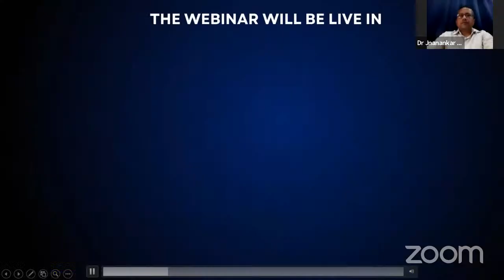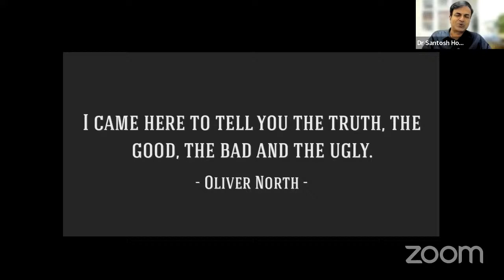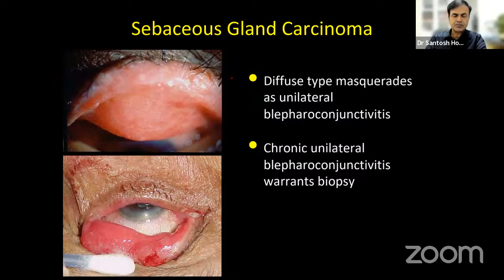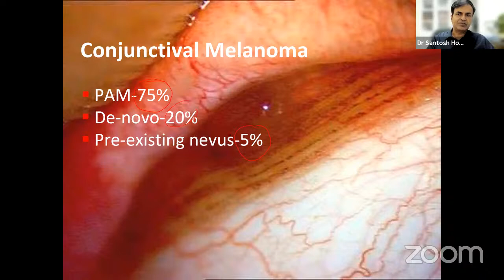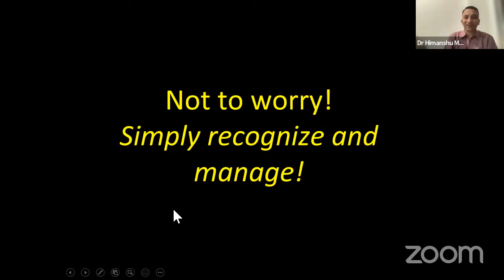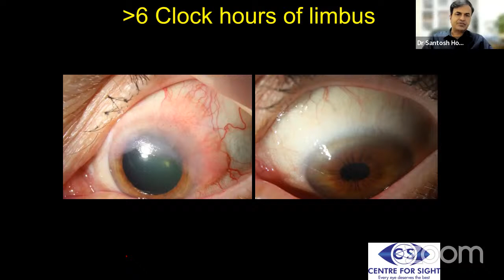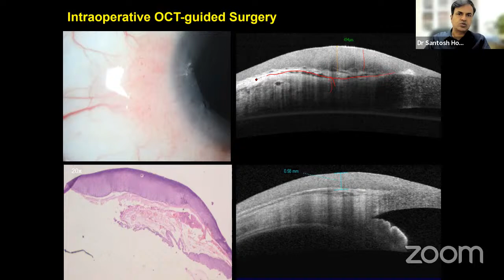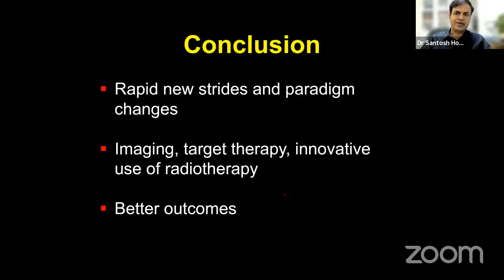In conversation with an expert: Dr. Santosh G. Honavar